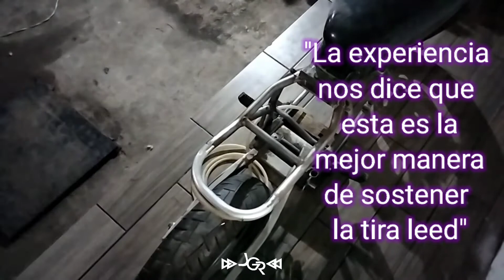YAMAHA RADIAN 600 CC | La Scrambler Cap. 6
LA SCRAMBLER - Yamaha Radian 600 C.C.

"Sueños Hechos A Mano - Handmade Dreams"

La última entrega de Yamaha Radian 600 Aquí hay un vistazo a los toques del proceso. Puedes encontrar más información sobre esta moto en los próximos videos.

Te ayudaremos a diseñar y construir;
LA MÁQUINA DE TUS SUEÑOS.

ÓSCAR FRANSUA
Óscar Fransua
óscar fransua
OSCAR FRANSUA
Oscar Fransua
oscar fransua
2022 motorcycles
600cc
cafe racer
caferacer
caferacers
café racer
crankshaft
crashes
culturescrambler
damper rod
inner race
lever
moto 600
muffler
no muffler
outer race
sandpaper
suraj verma
xj600
yamaha radian
yamaha radian 600
yamaha radian 600 cafe racer
yamaha radian 600 sound
yamaha radian 650
yamaha scrambler
yamaha yx600 radian
ducati scrambler
La imposible carabela bobber
Mejores scrambler 2022
La scrambler 2022
Xt600 yamaha
Xt600 review
Xt600 yamaha rebuild
Yamaha radian yx600